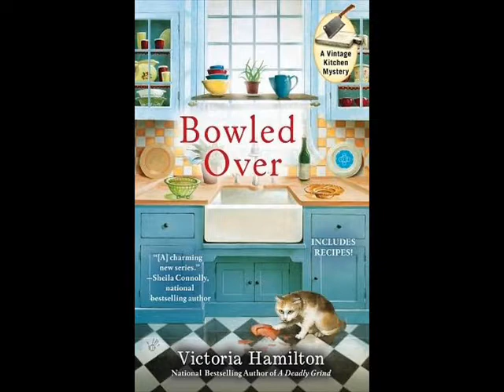March Mystery Madness TBR Part 1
Here is what I'm planning to read for the main reading prompts.  I'll have another video later with the rest of my TBR for the Bingo Prompts

1. Old:  Bowled Over by Victoria Hamilton
2. Again:  Jamie Quinn 1-3 by Barbara Venkataraman
3. New:  Dying in the Wool by Frances Brody
4. Borrowed:  The Woman in the Window  by A. J. Finn
5. Blue:  Mr. Monk and the Blue Flu by Lee Goldberg
Bonus: The Saturday Big Tent Wedding Party by Alexander McCall Smith